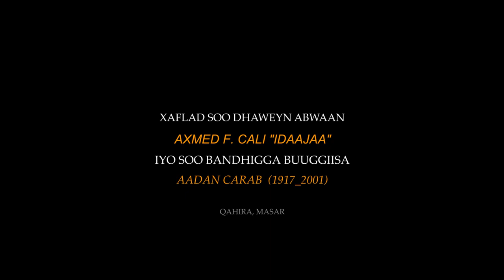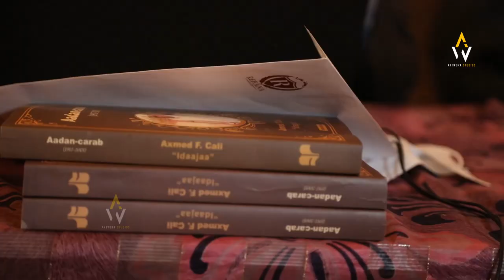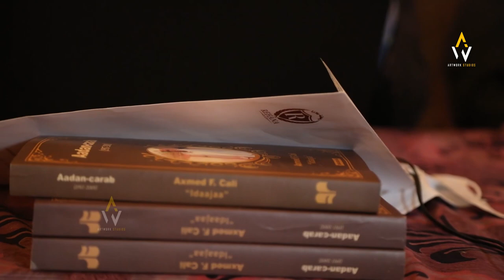DHAMAYSTIRAN: SUUGAANTII ABWAAN AADAN CARAB IYO BUUGII UU KA QORAY QORAA AHMED F ALI IDAAJAA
Cad haduu carada kaaga dhaco
amase ciidoobo

ABWAAN IDAAJAA & BUUGGIISA AADAN CARAB (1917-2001) | QAHIRA 2021
Xaflad lagu soo dhaweynayyay abwaan Axmed F. Cali "Idaajaa" & Bandhigga buuggiisa Aadan Carab (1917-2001) daabacaddii Hiil Press oo ka dhacday Qahira, Masar.

The official YouTube channel of Sultan Films

Gabayada ugu miisaanka weyn Maansadii Samatar Baxnaan "Abwaan Axmed Farax cali" Idaajaa"
Maahmaahyo iyo sheekooyin murtiyeed "Qoraa Axmed faarax Cali Idaajaa"
Aadan carab Iyo Idaajaa
Abwaan Idaajaa, Qabyaalada iyo Suugaanta aan kala saarno
Aadan Carab oo si xarago leh ugu luuqaynaya gabayadiisii qaarkamida
SUUGAANTII ABWAAN AADAN CARAB IYO BUUGII UU KA QORAY QORAA AHMED F ALI IDAAJAA
Gabayga Xididka La Caayay | Axmed Dirir | Aadan Carab & Cumar Cigaal Suugaanta Sarkadhaban Buhodle
Dagaal Afeedkii Cali Dhuux Aadan & Sayid Maxamed Cabdulle
Silsiladii halac dheere oo dhamays tiran
Guul iyo Goob-joog 1984 "Abwaan Aadan Carab" Muhiimadu waa miisaanka Gabayga iyo murtidiisa
Salaan Carabay Abaal-dhaca 3 Gabay oo waa wayn"Soojeedintii Abwaan Yusuf shaacir"
Silsilad Suugaaneed dhex martay Aadan Carab, Cumar Cigaal iyo Samatar Baxnaan
Sheekadii Suudi iyo gabaygii aadan carab (Madhibaan,Reer khalaf,Reer hagar)
Gabayada Iyo Suugaanta Sarkadhaban Ragii Kibray Aadan Galaydh Sugule aadan Carab dheere Cartan Boos
Maansa curintii Saahid Qamaan iyo Aadan Carab "Soojeedintii Qoraa Idaajaa"

00:00  Hordhac
00:14 Kalmadda A. Cartan
04:00 Hordhaca Buugga
14:36 Taariikhda abwaanka
16:16 Kalmadda S. Caabi
23:33 Kalmadda A. Nasteexa Axmed
30:58 Kalmadda G. Ardayda Masar
35:59 Kalmadda G. Yusuf Jimcaale
43:57 Kalmadda M. C/Raxman M. Cali
45:35 Kalmadda Q. Maxamed Yasin
55:16 A. Caabi kusoo dhaweynayya abwanka
58:15 Abwaan Faarax Cali Idaajaa
01:15:52 Abwaan Aadan Carab
01:50:53 Waydiimo - Naag
01:56:18 Waydiimo - Baraanbur
02:00:07 Dhamaad